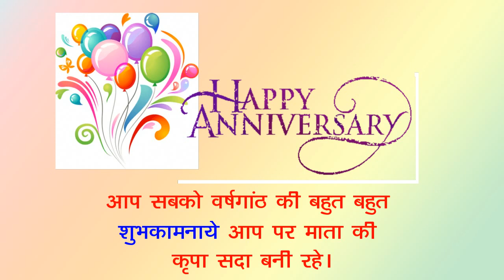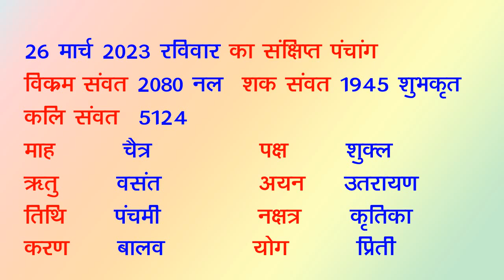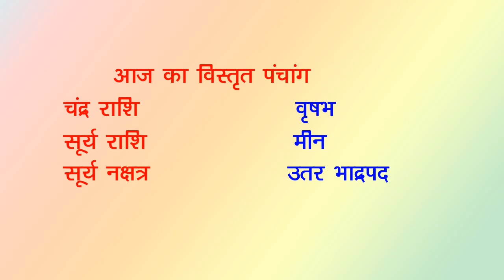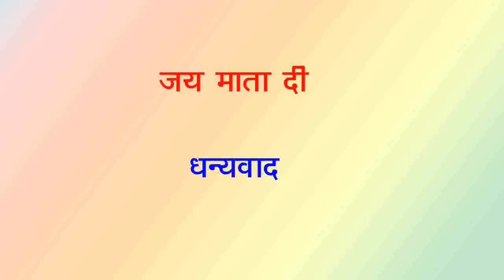Aaj ka Panchang 26 March 2023 -पंचांग | आज का तिथि पंचांग | शुभ मुहूर्त, राहुकाल Sunday Panchang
Welcome to Anokha Sangam इस विडियो में सम्पूर्ण पंचांग की जानकारी जेसे आज की तिथि वार नक्षत्र राहुकाल अभिजित मुहूर्त आज के दिन का चोघडिया आज रात का चोघडिया दिए गए है anokhasangam AajKiTithi26March2023 aajkapanchang2023 Aaj ka panchang 26 March 2023,

Aaj ka panchang 26 March 2023, ,aaj ka panchang in hindi 2023,aaj ka panchang in hindi , today Panchang, aaj ka panchang 2023,aaj ka panchang image,kal ka panchang in hindi, panchang in hindi 2023, rahu kaal today ,rahukaal chart,rahukaal time,panch divasiya panchang,weekly panchang,tri divasiya panchang,daily panchang,panchang in advance, ,